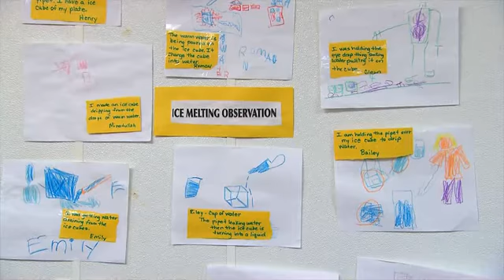SC1 4c Art Observation